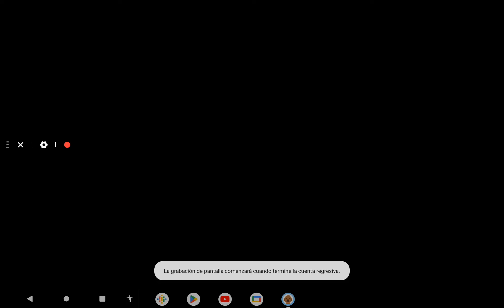s(djjdndk#k#k k sk